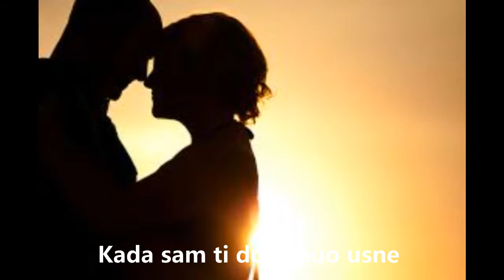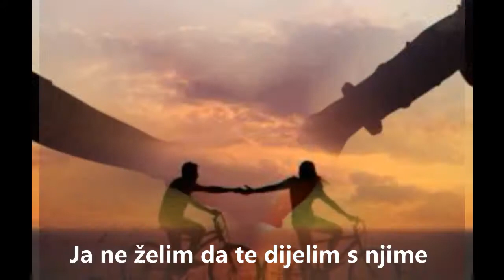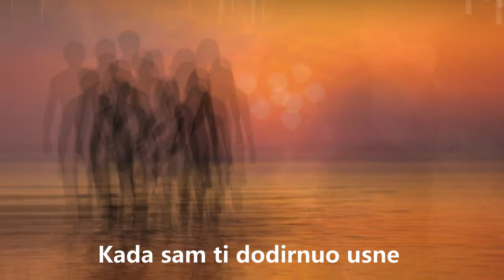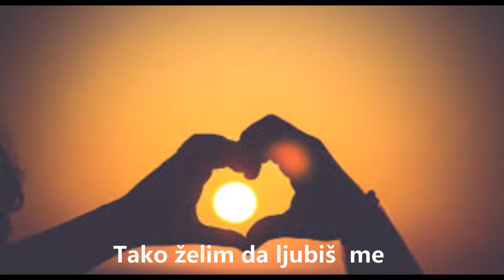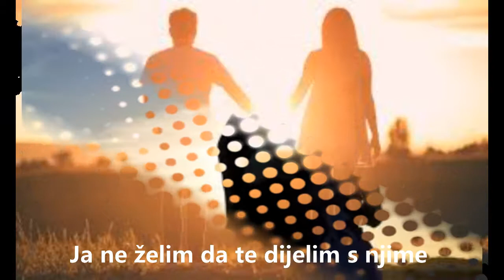Ja ne želim da te dijelim s njime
Bbm
Još se sjećam onog našeg ljeta
Bbm   F
Dok nas prati mjesečeva duga
Ebm   Bbm
Kada sam ti dodirnuo usne
 F Bbm
A ti onda poljubi me

Bbm
Još i danas naše slike čuvam
Bbm   F
Tvoje usne nešto što se pamti
Ebm   Bbm
Dal ćeš opet prispjeti na ljeto
 F Bbm
Tako želim da ljubiš  me

Bbm
Čujem da si zavoljela drugog
Bbm   F
Svoje usne njemu sada dijeliš
Ebm   Bbm
 F Bbm
Dođi meni izljubi me